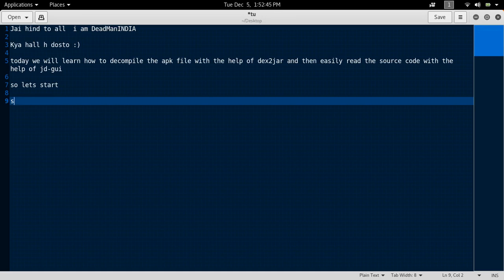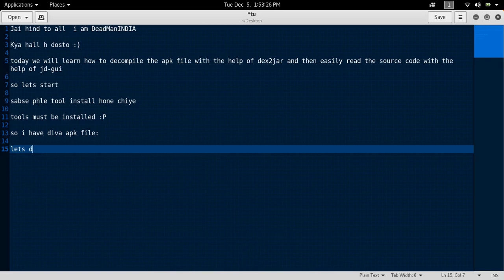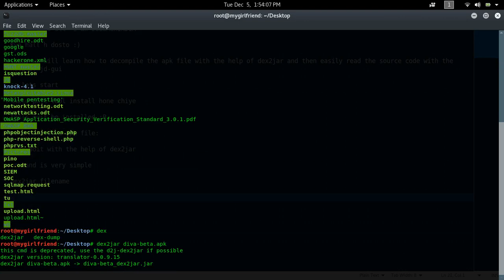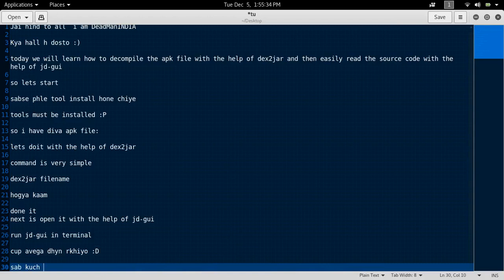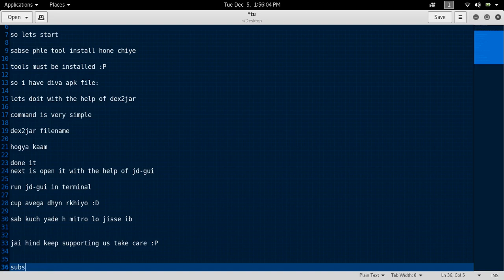Android Application code review with dex2jar and jd-gui.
In this video viewers got how to use dex2jar and jd-gui for getting source code.